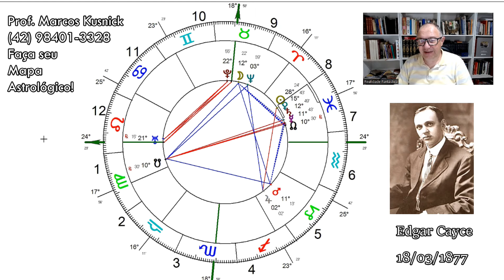O Mapa Astrológico de EDGAR CAYCE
Faça seu Mapa Astrológico!
Prof. Marcos Kusnick